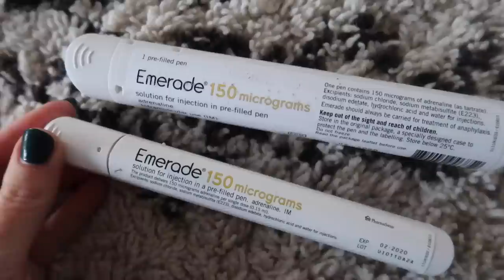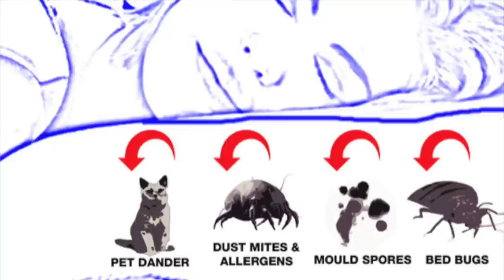MY SON IS ALLERGIC TO HIS BED | Ad - SJ STRUM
Finn's health issues hadn't been linked all together holistically until he suffered anaphylactic shock and the allergy tests showed us something surprising that unlocked the cure to eczema, asthma and cause of his severe speech delay.

Thanks to MYK+ for encouraging me to tell my story and for creating the best in class allergy detergent and products.

I feel really passionate about raising awareness of allergies but it is a tough topic for any allergy parent as you never quite relax the same way again as carrying two life saving epipens at all times.

FOR MORE ALLERGY ADVICE AND TO FOLLOW THE UK'S PIONEERING ALLERGY RESEARCH CENTRE PLANS FOLLOW Natasha's Foundation